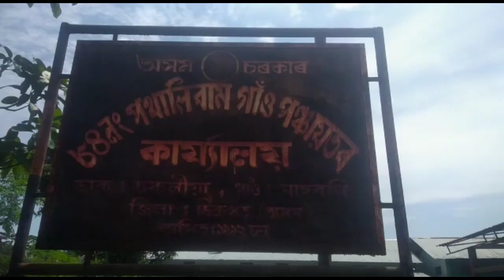Moran : ৮৪ নং পথালিবাম গাঁও পঞ্চায়তত টকা আৰু চাউল বিতৰণত ব্যাপক কেলেংকাৰী